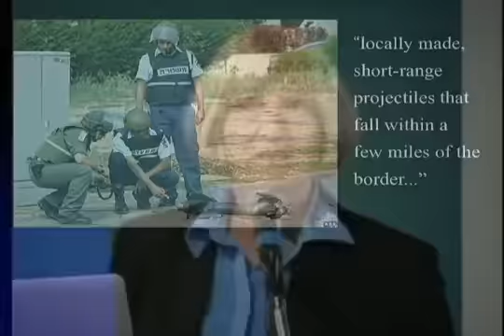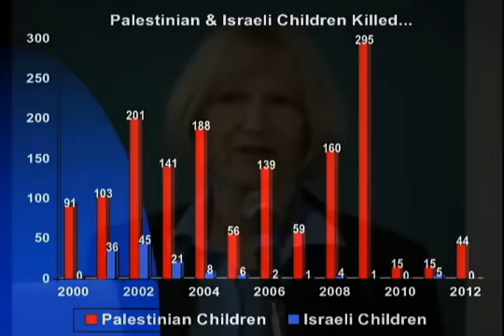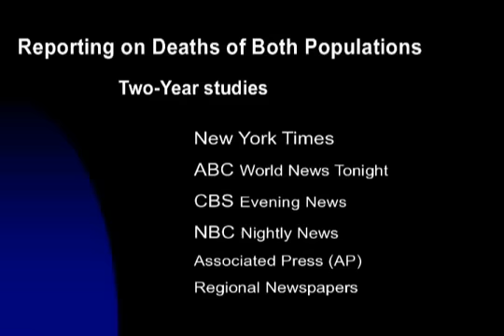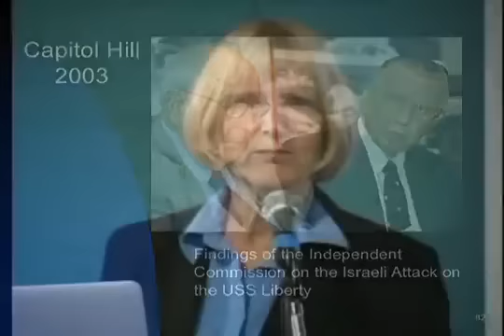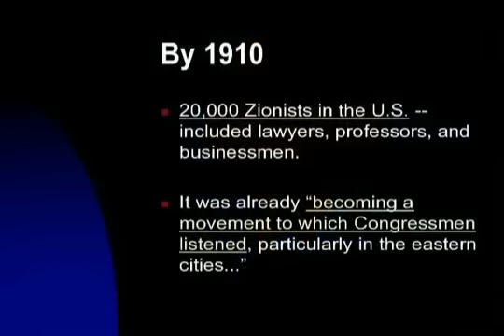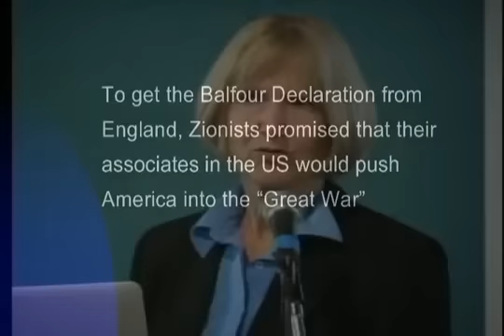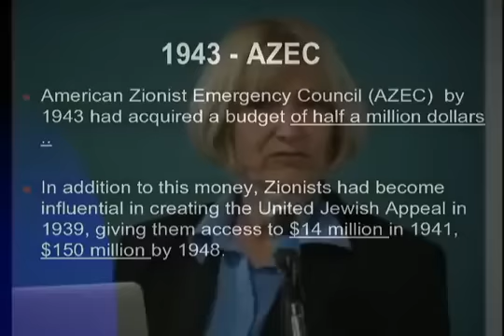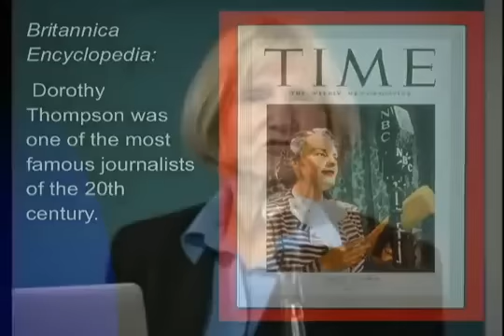The Hidden History of How the U S Was Used to Create Israel Alison Weir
It is being made available in an effort to advance the understanding of environmental, political, human rights, economic, democracy, scientific, and social justice issues, and so on. In accordance with Title 17 U.S.C. Section 107, the material on this site is distributed without profit to those who have expressed a prior interest in receiving the included information for research and educational purposes.

The material in this site is provided for educational and informational purposes only, and is not intended to be a substitute for a health care provider's consultation. Please consult your own appropriate health care provider about the applicability of any opinions or recommendations with respect to your own symptoms or medical conditions. The information on this site does not constitute legal or technical advice.